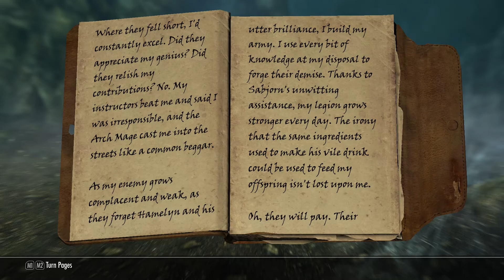Let's Play Skyrim Part 144 (Rats? I Hate Rats!)